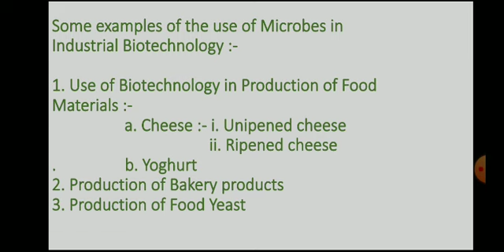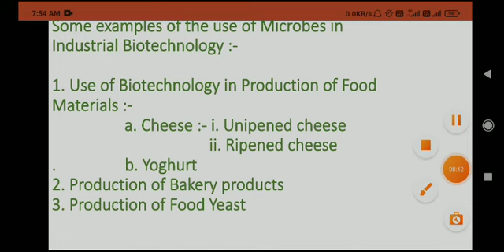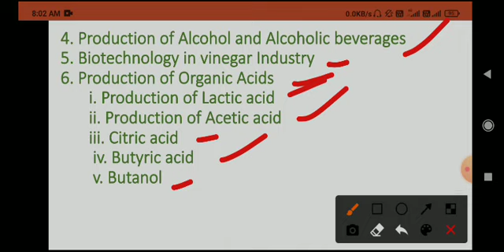microbes in Medical and Industrial Biotechnology (II) by Bindu bala kosariya